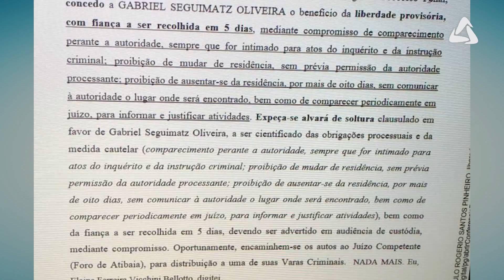Familiares de jovem atropelado por jogador pedem justiça.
Familiares e amigos, de jovem morto por jogador de futebol, fazem protesto e pedem justiça em Atibaia.